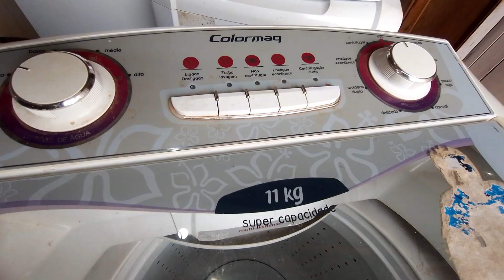CONSERTO DE PLACAS PEQUENOS REPARO